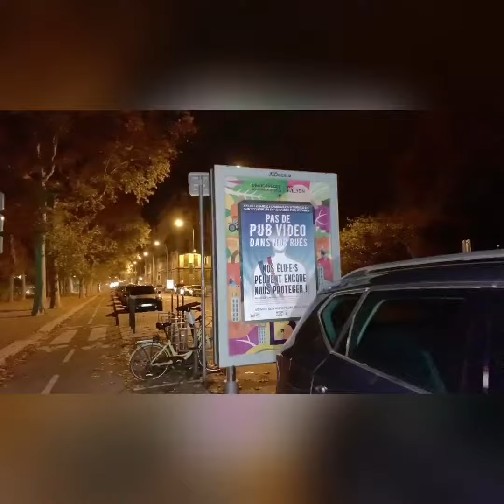Pas de pub vidéo dans les rues du Grand Lyon!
[VIDÉO] Retour sur les 500 panneaux publicitaires recouverts à Lyon pour dire NON aux PUBLICITÉS VIDEO dans nos rues ! ❌

⚡ Likez, partagez ⚡

Toi aussi, agis pour des quartiers sans écrans, pour un cadre de vie apaisé partout et pour tout·es.

Ce lundi 25 novembre 2019, une centaine d'activistes du Collectif Plein la vue, de Résistance à l'Agression Publicitaire - LYON et d' Alternatiba ANV Rhône ont recouvert 500 panneaux publicitaires sur le territoire de la Métropole de Lyon (Lyon, Villeurbanne, Bron, Vénissieux et Caluire) pour dire non à l’installation d’écrans numériques dans nos rues et dénoncer la pression publicitaire toujours plus importante !

⛔ Ces écrans énergivores constituent une agression lumineuse supplémentaire dans nos villes et vont à l’encontre des enjeux climatiques actuels !

👉 97% des personnes interrogées dans la Métropole sont contre leur implantation en ville*. Pourtant, le projet actuel de RLPI (Règlement Local de Publicité Intercommunal) s’apprête à les autoriser au détriment des revendications citoyennes. Nos élu·e·s. peuvent et doivent nous en protéger !

*C’est le résultat d’une consultation auprès de 8 000 personnes, portée par l’UCIL et le Collectif Plein la vue, et validée dans son élaboration par la Métropole de Lyon